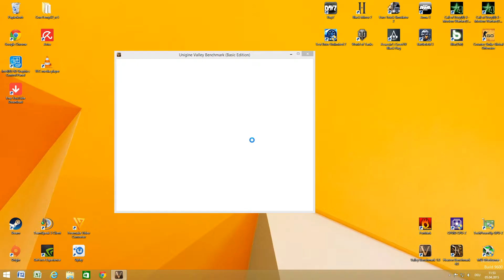Valley Benchmark Gtx 960 SSC , Intel Pentium G3440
Vally Benchmark

Gtx 960 SSC Evga

8Gb Corsair Vengance Lp 1600mhz